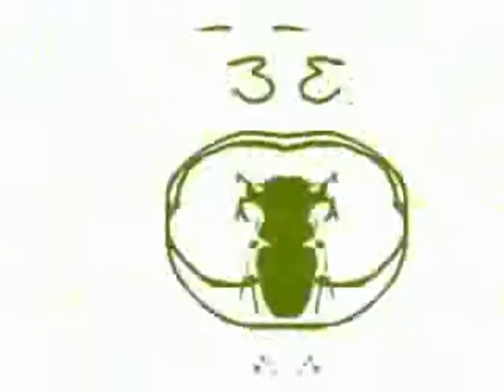RHYTHM THEORY DYSFUNKTIONAL